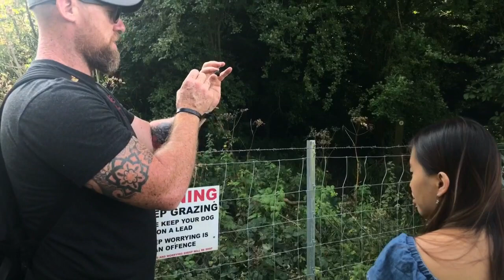Chef Mark Lloyd’s Foraging and Wild Food Walks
This is where I put all my recipes, tricks and tips from years in kitchens. Proper meals cooked at home, easy to follow too!
plus all the wild food tips you will need throughout the year.
Also a little peak inside the many hotel rooms that I stay in during my travels, some good, some.